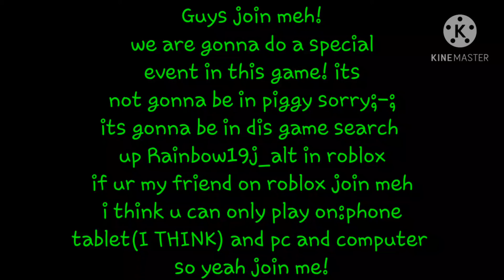join me pls- /i think nobody will join/